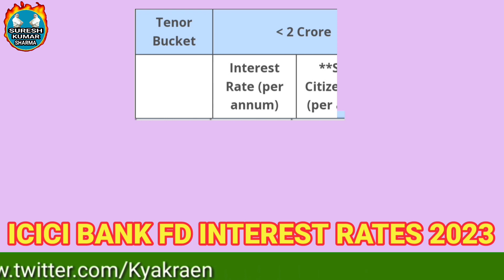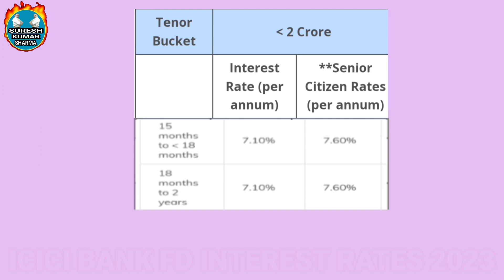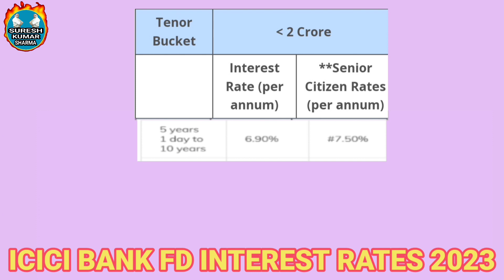ICICI Bank FD Interest Rates 2023 | 5 year tax saving fixed deposit | fd rates in icici bank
Private sector ke icici bank ne general public and senior citizens ke liye fixed deposit interest rates increase kar diye hain.ish video me icici fixed deposit new interest rates bataye hain.what is a tax saving fixed deposit ?.

आईसीआईसीआई बैंक ने सावधि जमा की ब्याज दरों मे बढ़ोतरी कर दी है । इस वीडिओ में आईसीआईसीआई बैंक सावधि जमा की नई ब्याज दर वताई हैं । 5 साल सावधि जमा टैक्स सेविंग क्या है ?